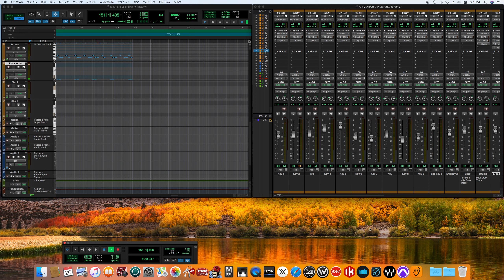Pure Jam / Yellow Magic Orchestra song cover (80's Sound Finish)(more Polish up ver.)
Techno＋Psychedelic
イエロー・マジック・オーケストラ
Y.M.O.
PURE JAM

喫茶店「BAN」

Personnel
Yellow Magic Orchestra – Arrangements, Electronics, Sampler, Mixing engineers, Producers
Yukihiro Takahashi – Vocals, Drums, Electronic drums
Guest musicians
Hideki Matsutake – Technical assistance
Takeshii Fujii & Akihiko Yamazoe – Equipment
Peter Barakan – Lyrics, Transceiver Voice on "Pure Jam"
Staff
Yoshifumi Īo – Assistant Engineer
Hiroshi Yuasa (JVC Cutting Center) – Mastering engineer
Kazusuke Obi – A&R Coordinator
Yōichi Itō & Hiroshi Ōkura – Management
Plan-New Werk – Creative Services
Masayoshi Sukita – Art director, Photography

松武秀樹 - テクニカル・アシスタンス
スタッフ
細野晴臣 AND YMO - プロデューサー
飯尾芳史 - アシスタント・エンジニア
湯浅ヒロシ（JVCカッティング・センター） - マスタリング・エンジニア
藤井丈司 - エキプメント
山添昭彦 - エキプメント
伊藤洋一 - マネージメント
大蔵博 - マネージメント
PLAN・NET-WERK - クリエイティブ・サービス
奥村靱正 - 写真撮影、アート・ディレクション